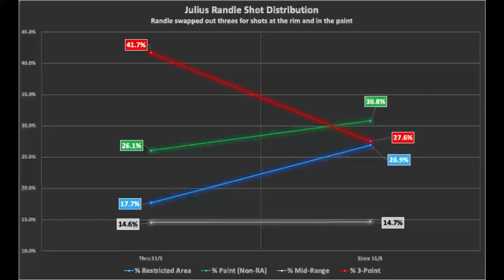Film Findings Ep. 08: How Julius Randle Turned His Season Around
Through the first few weeks of this, season Julius Randle was arguably the single-worst player in the NBA. During New York’s first six games, Randle shot 26 of 96 (27.1%) from the field and 9 of 40 from three (22.5%), averaging just 13.7 points while taking 16 shots and 6.7 threes a night. But since then, Randle has been back to his old self: He's averaging 25.5 points. 9.5 rebounds, and 5.5 assists per game, shooting 51% from the floor and 34.9% from deep.

So, what's changed? Let's dig into the film.